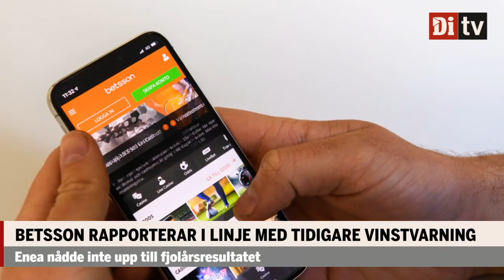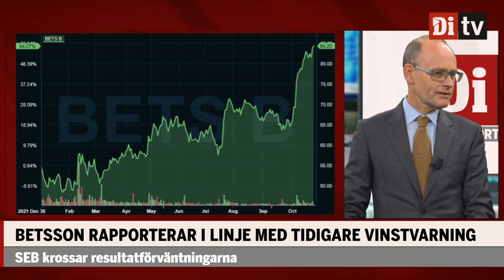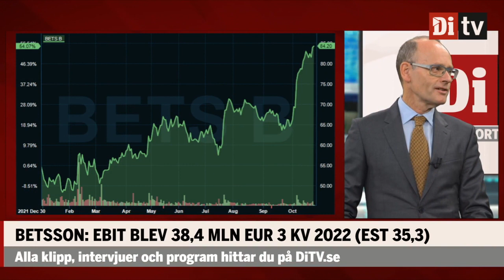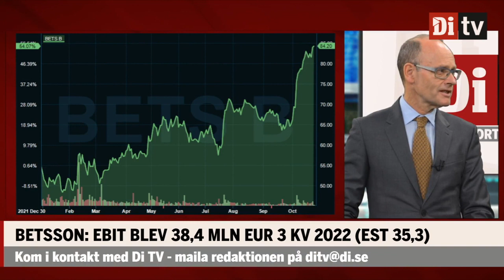Betssons vd: "Vårt bästa kvartal någonsin"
Vd Pontus Lindwall kommenterar rapporten i Rapportmorgon